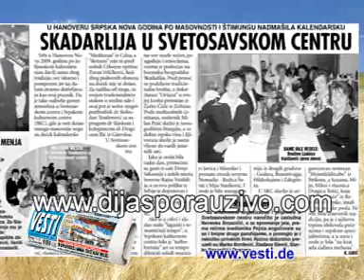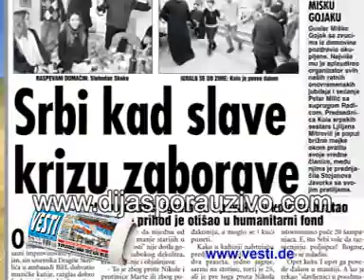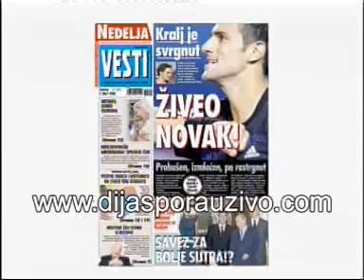Dijaspora uzivo - AKTUELNO 17 - Vesti